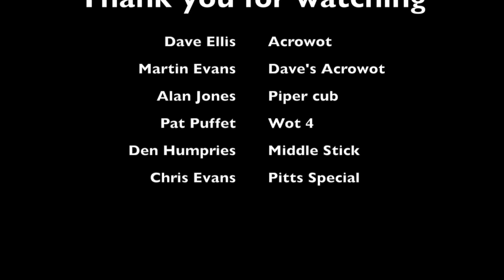Chedworth Sept 13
This video is about Chedworth Sept 13